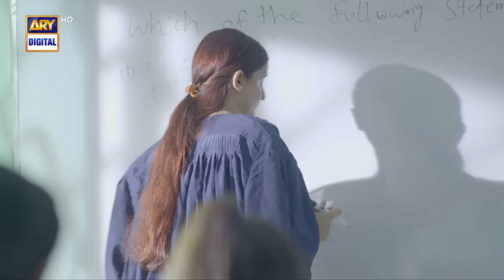Mayi Ri | Episode 44 (English Subtitles) 14 September 2023 | ARY Digital Drama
New! Mayi Ri Episode 44 | Aina Asif | Samar Abbas | Naumaan Ijaz | Maya Khan | Maria Wasti | 14th Sep 2023 | ARY Digital Drama

Cast:
Aina Asif
Samar Abbas
Naumaan Ijaz
Maria Wasti
Maya Khan
Sajida Syed
Saad Faridi
Amna Malik
Paras Masroor
Usman Mazhar
Diya Mughal.

Concept & Story: Sana Fahad